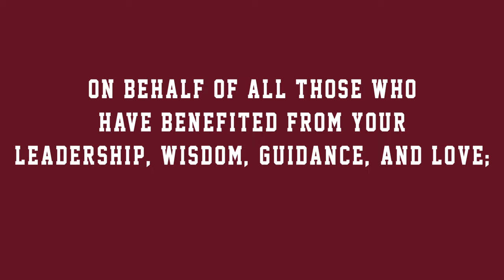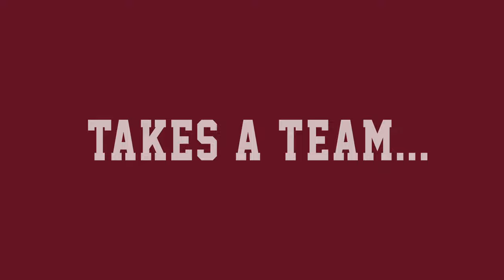North Haven High School Football - 2022 State Championship Movie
This is the story of the 2022 North Haven High School Football program. The Nighthawks, led by Head Coach Tony Sagnella, navigated a difficult SCC Tier 1 schedule to qualify for the CIAC Class MM playoffs where they advanced to the Championship Game and ultimately defeated Killingly 51-34 to win the first football state title in school history.